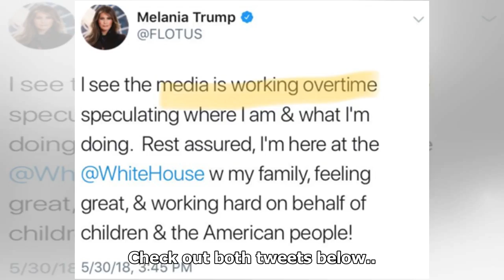BREAKING NEWS: Did Trump just accidentally reveal that he’s ghostwriting Melania’s tweets?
Some suspiciously similar phrasing is raising some eyebrows about whether President Donald Trump is writing tweets on behalf of his wife. As highlight...
Breaking News, Latest News and Videos
Thanks!